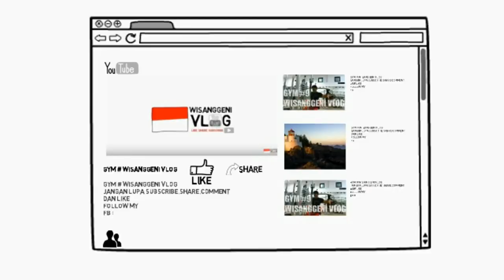Gym #19 latihan dada dan tricep variasi 4